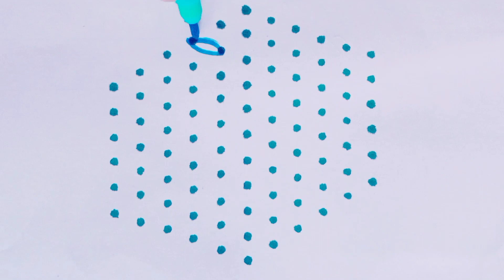11-6 Attractive Flowers Rangoli|11-6 Muggulu|Simple Rangoli|Rangoli2M|New Design Rangoli|kolams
11-6 rangoli/11-6Muggulu/daily rangoli/Simple rangoli/Rangoli2M/new design rangoli/kolams